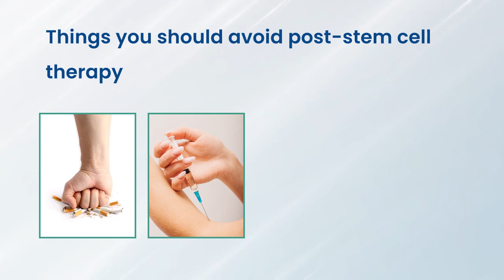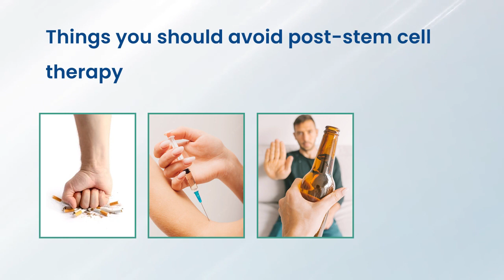Let’s Talk About Do’s & Don'ts Post-Stem Cell Therapy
Book Free Consultation on: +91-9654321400

For More Update About Stem cell Research & Development Visit Us